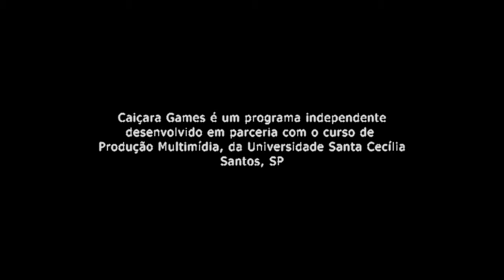Caiçara Games Programa 02